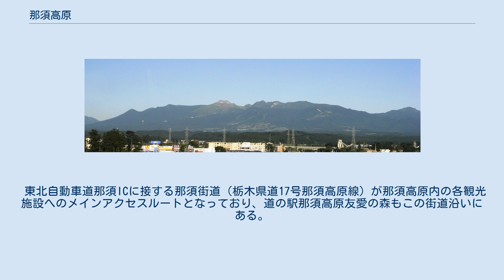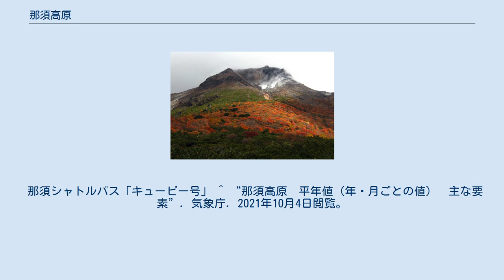那須高原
那須高原 地図 那須高原 那須高原（なすこうげん）とは、栃木県北部の那須岳の南側山麓地域を言い、那須岳の標高千数百メートルの地域より東北本線、国道4号が通る標高300m辺りまで、緩やかな斜面が広がる。
また、那珂川を挟んで那須野が原、那須高原の北西側は福島県の甲子高原に連なる。
 白河市より見る那須岳と那須高原（2007/07） 中腹に多くの建物・施設が見える 那須岳の紅葉 那須高原は古くから那須温泉郷で知られた観光地で、1926年（大正15年）に開かれた那須御用邸があることでも有名である。
 那須岳を初めとする登山、ハイキングコースが整備され、山麓には牧場、遊園地、ホテル、ペンション、美術館、リゾート施設、ショッピング施設、動物園、キャンプ場などの観光、ゴルフ場、スキー場、テニスコートなどのスポーツ施設、別荘分譲地や保養所などが数多く立地している。
 東北自動車道や東北新幹線が通じており、東京から日帰り可能な日本有数のリゾート地域となっている。
雄大な自然に恵まれ、夏は涼しく、春はレンゲツツジ、秋のリンドウ、紅葉など四季折々に変化に富んだ美しさと泉質が各地で異なる那須温泉郷を楽しむことができる。
 東北自動車道那須ICに接する那須街道（栃木県道17号那須高原線）が那須高原内の各観光施設へのメインアクセスルートとなっており、道の駅那須高原友愛の森もこの街道沿いにある。
 2011年（平成23年）5月22日には那須御用邸の敷地の約半分が一般開放され那須平成の森として開園し、同時期に観光案内施設として那須平成の森フィールドセンターと那須高原ビジターセンターが設置された。
 那須シャトルバス「キュービー号」